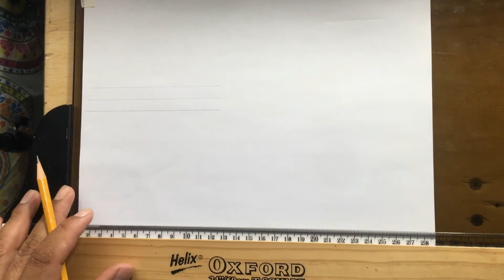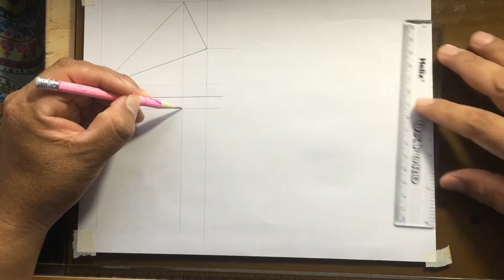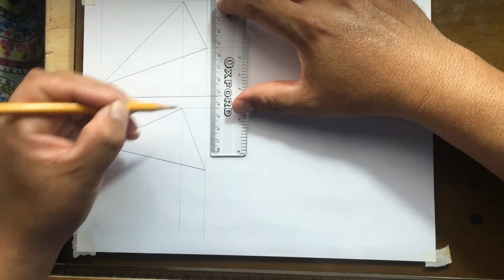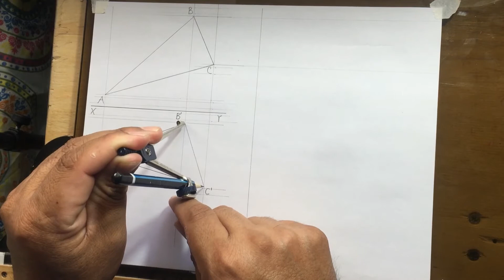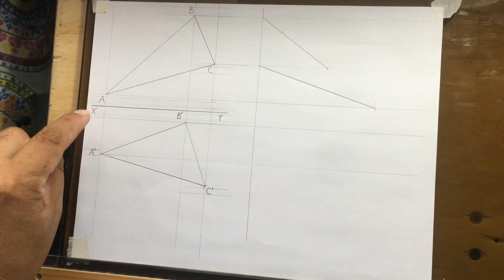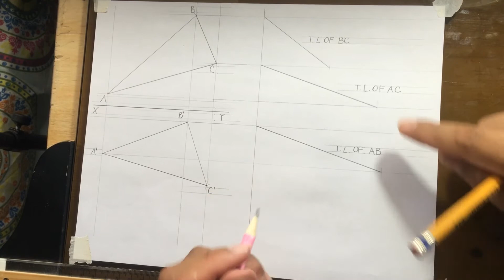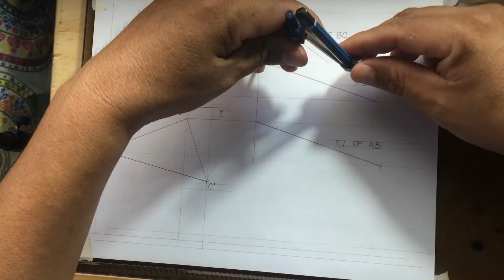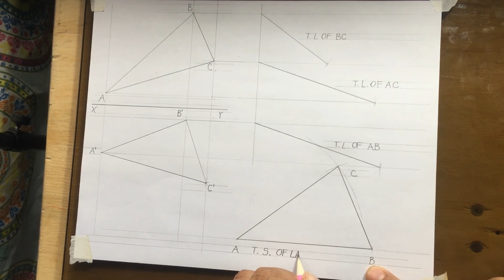True Shape of Lamina